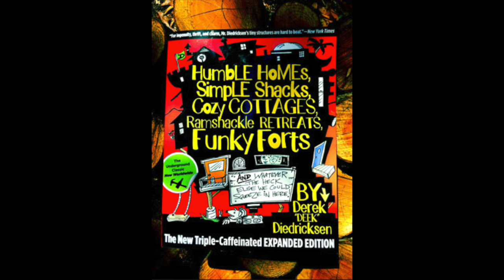Robots Attack Stoughton, MA! Secret art geocaching installation ("Where's Waldo?")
Derek "Deek" Diedricksen (who has hosted and designed for HGTV, DIY Network, History Channel) talks about a small, semi-clandestine art project he's gunning for in his community to try and slowly bring in new people to the struggling district of his downtown- specifically the half-abandoned Wyman Street of Stoughton, MA- located 12 miles outside of Boston. These small robot art pieces (all made on salvaged/recycled wood) ideally would be hidden in business windows, or in trees, on telephone poles, and elsewhere, and with a gps geocaching search, kids and adults alike could search for them. While doing so, its "mission accomplished"- we've brought new people into this district, who might shop at one of the stores, grab lunch, a coffee, get a haircut, and so on- thereby helping these businesses.
    A main art display would be showcased in an abandoned, or less used, store front, showing a larger (attention grabbing) robot piece and talking about/advertising the hunt- a "Where's Waldo?"-like search for fun, colorful and eclectic robots around town. Deek would also shoot a small tour video to promote the existence of this, and it would be flyered in town (windows) to bring awareness of its existence (in addition to seeking press both locally and beyond).

Also, the main window display could be lit with a solar kit, adding uniqueness to the project.